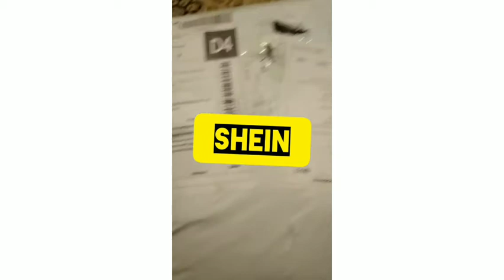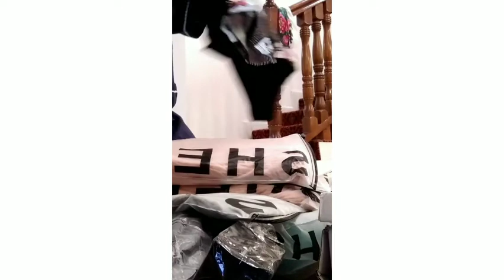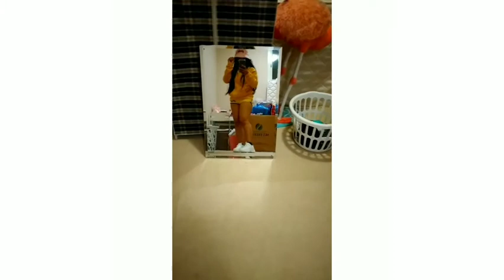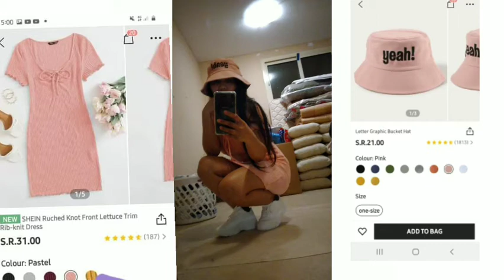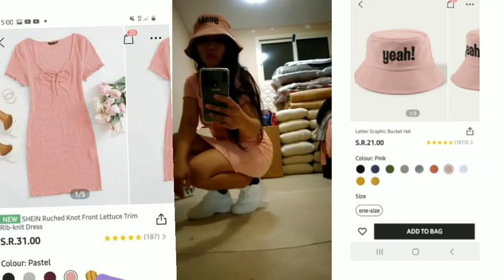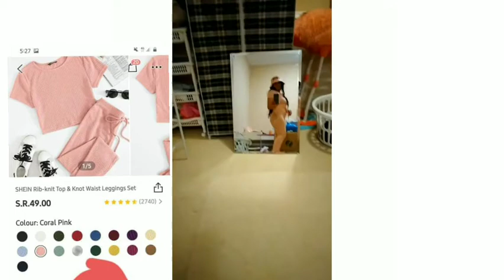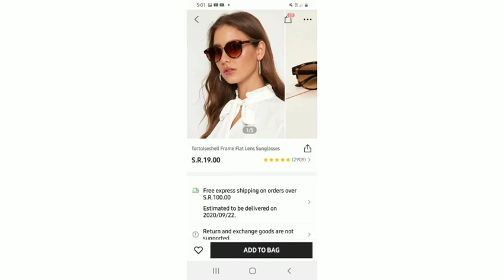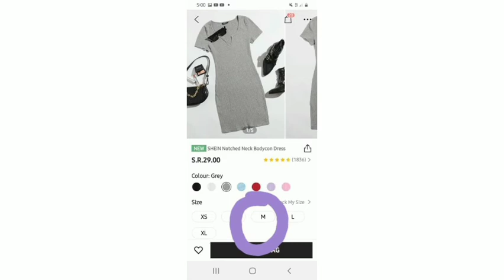HUGE TRY ON HAUL / SHEIN 2020 /FIRST TIME ORDER